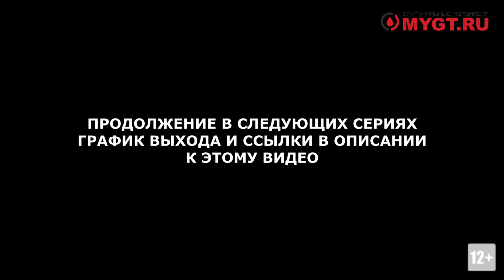PETRO CANADA ОФИЦИАЛЬНО УШЛА ИЗ РОССИИ ПРЕДСТАВЛЯЕМ БРЕНД LUBRIGARD ОТ КОМАНДЫ ПЕТРО ЛЮБ ЧАСТЬ 2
Внимание! Все материалы, такие как результаты анализов масел из МИЦ ГСМ в описании к тому видео в формате .PDF

Не стесняйтесь, - задавайте вопросы в комментариях. Станислав любезно согласился мне помочь с ответами.

Я приехал в гости к группе компаний Петро-Люб и LUBRI GROUP.
Петро-Люб известны всем тем, кто занимался когда либо  PETRO CANADA,TEXACO и CHEVRON.  На обратной стороне любой канистры Petro Canada, которую вы держите в руках с высокой долей вероятности будет наклейка с переводом и указанием импортёра - ООО Петро-Люб.
С 1998 года, работая с брендами PETRO CANADA,TEXACO и CHEVRON  года они занимаются снабжением, технической поддержкой и сопровождением грузовых парков, предприятий энергетической отросли а так же обычных автолюбителей в  России.
В связи с уходом из России бренда Petro Canada та же команда продолжила развивать свой бренд LUBRIGARD созданный несколько лет назад.

Во второй  серии я взял интервью у технического директора Гутора Станислава Владимировича.

Мы говорили про бренд LUBRIGARD:
1. Про сотрудничество с МИЦ ГСМ.
2. Про производственные площадки.
3. Про пересечение линеек двух брендов - LUBRIGARD и PETRO CANADA.

Сравнение LUBRIGARD
SUPREME SYNTHETIC PRO 5W-40 с аналогами

PDS LUBRIGARD
ATF PRO MV

LUBRIGARD
Tech Bulletin
Сравнительный анализ характеристик гидравлических масел
LUBRIGARD HYDROMAX PRO HVLP 32 и PETRO-CANADA HYDREX MV 32

Сравнение моторных масел FULL/MID SAPS
LUBRIGARD FLEETMAX PR

Вот наши официальный магазин на ozon